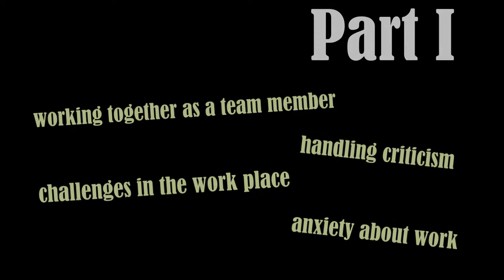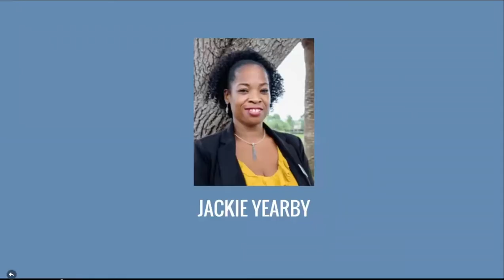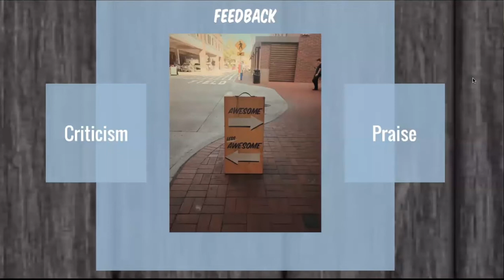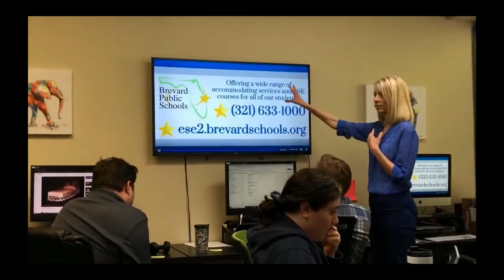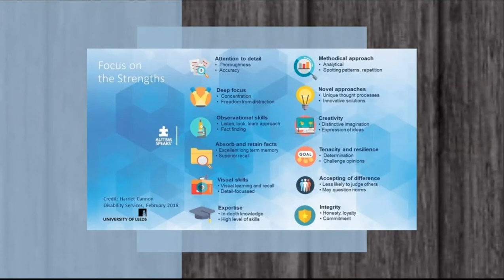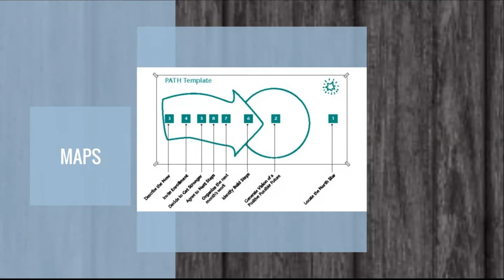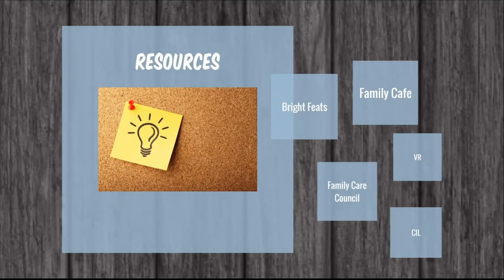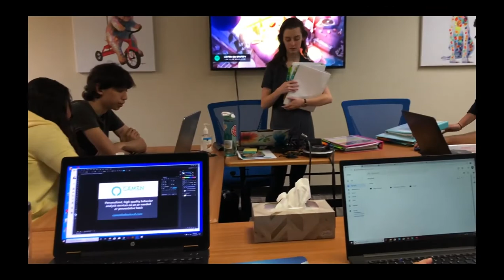Bright Feats Parent Workshop - What Employers Really Want - You're Not in ESE Land Anymore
Bright Feats Team - We discuss common challenges, keys to success in the workplace, and resources for employment. Learn what employers are really looking for, discover how to give job seekers an edge over others in the workplace, turn challenges into advantages toward long term employment, and see Bright Feats VIPworks employment training programs in action.